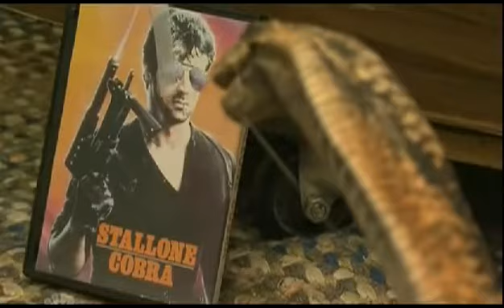Satellite TV - 11/24/2006